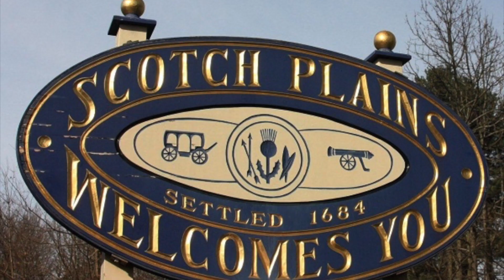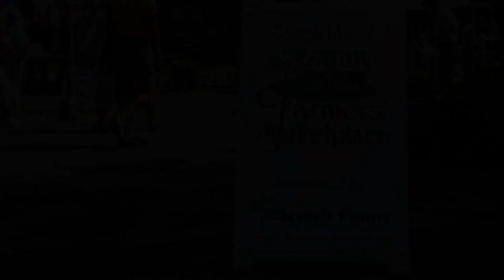Barry Wayne & Steven Lake | Scotch Plains Farmer's Market Live Music Band DJ Entertainment Guitar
Barry Wayne & Steven Lake | Scotch Plains Farmer's Market | New Jersey Sound Machine | NJSoundMachine | DJ | Live Band | Live Music | Entertainment | All Occasions | Clark | Colonia | Union | Berkeley Heights | Watchung